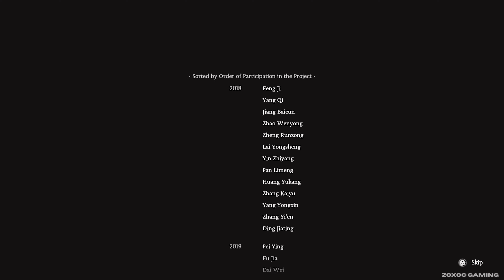Black Myth: Wukong Chapter 6 All Cutscenes (4K 60FPS)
Black Myth: Wukong is a 2024 action role-playing game developed and published by Game Science. The game is inspired by the classical Chinese novel Journey to the West and follows an anthropomorphic monkey based on Sun Wukong